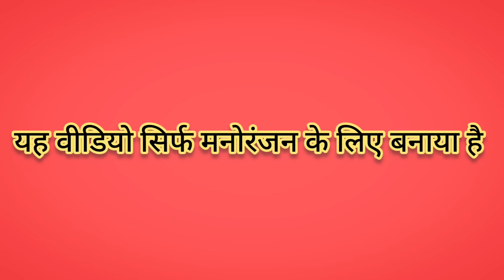चटोकड़ी सास ने तंग किया अपने बहू बेटो को।। राजस्थानी कॉमेडी वीडियो।।mohitcomedy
spacial thanks all' friends for support me ♥️🌹🌹❤️🌹❤️🌹❤️🌹❤️🌹❤️🌹❤️🌹❤️🌹❤️🌹❤️🌹♥️🌹❤️🌹♥️🌹🌹♥️🌹👍🌹♥️🌹👍🌹♥️🌹❤️🌹❤️❤️

यह वीडियो सिर्फ मनोरंजन के लिए बनाया गया है कोई भी भाई बहन इसे स्वयं के ऊपर ना ले जाए।।

director by � brajmohan Meena

editer by � Mohit Meena

actor's by � Khelu, Suman, brajmohan , kavita,surendar।।

camera man � Mohit Moonpur

                 ।।।।।    मिलते है फिर से    ।।।।